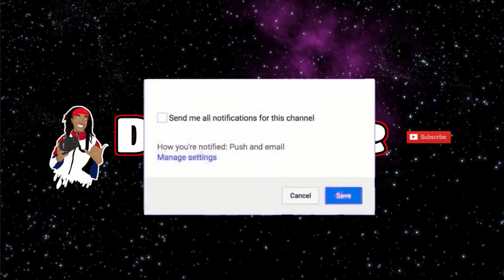When You Let Your Snitch Sibling Pick the Music Ep.2 | KidScole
Yurrrrr!

The Box aka The Snitch Parody drops this Thursday!

SPECIAL SHOUTOUT AND THANK TO @dankscorpion for filming

About KidScole:
Just someone with a camera trying to inspire millions

music, pranks, parodies, challenges and skits!